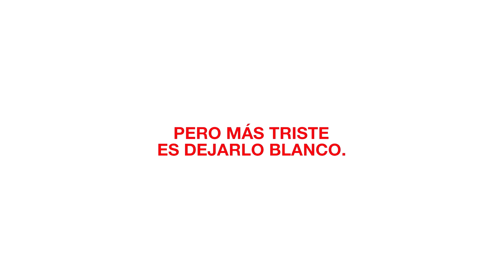Edding - Edding 911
Anunciante: edding Argentina
Producto: marcadores edding
Agencia: Furia World
País: Argentina
Presidente/Chairman: Guillermo Tragant
CEO: Rafael Barbeito
Director General Creativo: Guillermo Bagnato / Guillermo Tragant
Director Creativo: Marcelo Seoane
Redactor: Marcelo Seoane
Director de Arte: Pablo Cerezo
Diseñadores: Marcelo Cardozo / Martín Cocchi Nan
Ejecutiva de Cuentas: Carla Dupin
Asistente de Cuentas: Catalina Cassina
Productor: Jerónimo Heurtley
Dirección: Los Vocalino
Autorización por parte del cliente: Pablo González